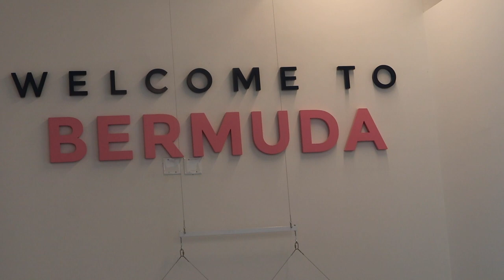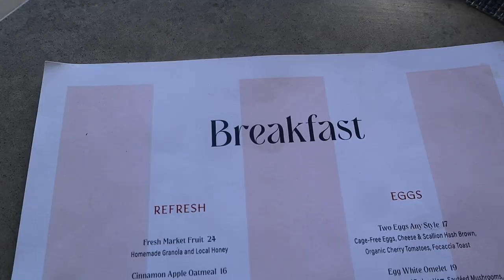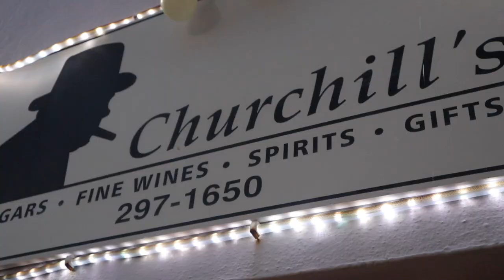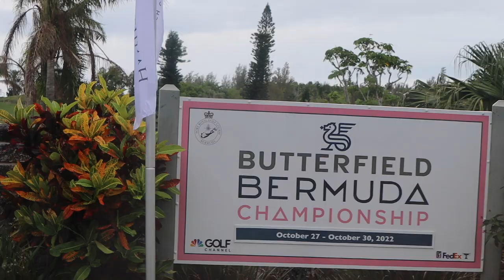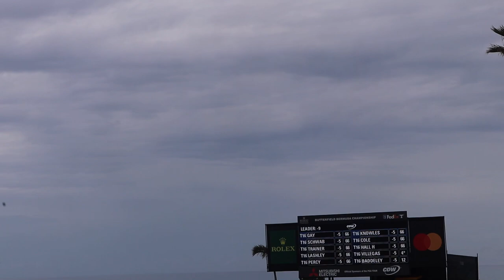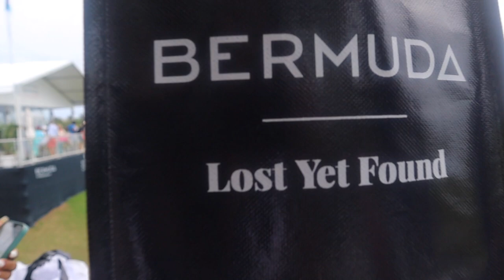Bermuda Girls Trip weekly vlog | My First sponsored trip (free)| Pga tour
Hey Rich Gang, im back with another video, this time we are headed to Bermuda. This trip was very cute, peaceful and relaxing. This was also my very first sponsored vacation as a ceo s i hope this encourages you to continue on your journey connecting with others and growing. Hope you enjoyed

If you need help with funding and creating more income

If you need help with purchasing or leasing Real Estate commercial or residential